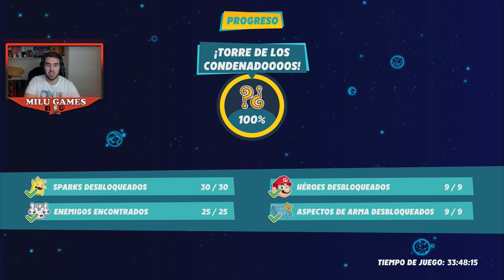¡TORRE DE LOS CONDENADOOOOS! AL 100% 1er DLC Parte 76 - Mario + Rabbids Sparks of Hope